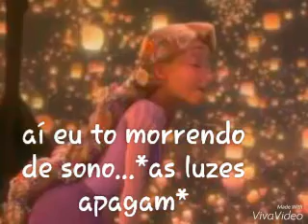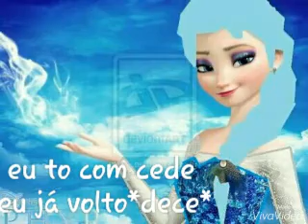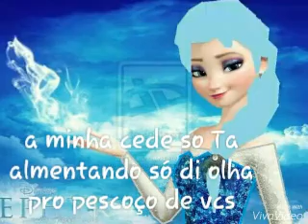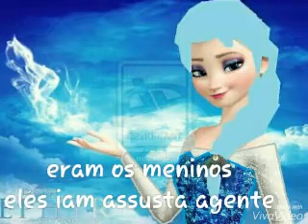Verdades secretas parte1Cap14